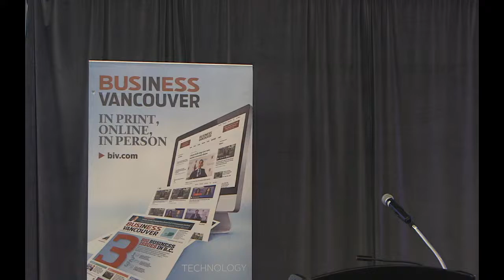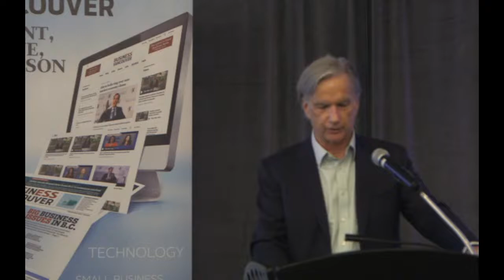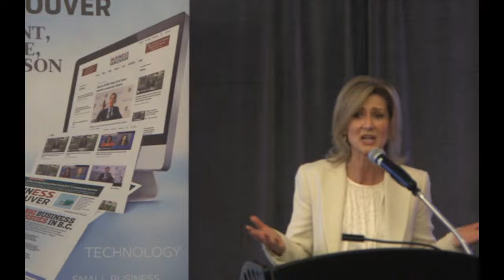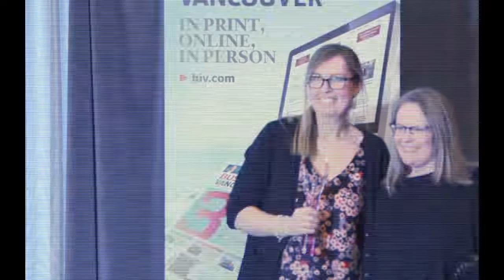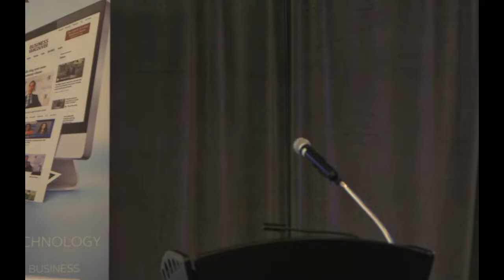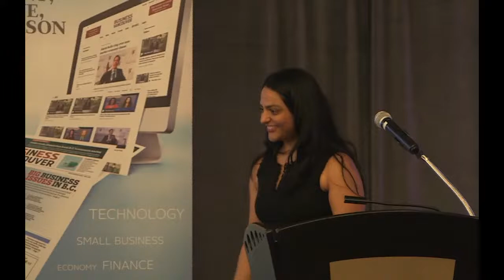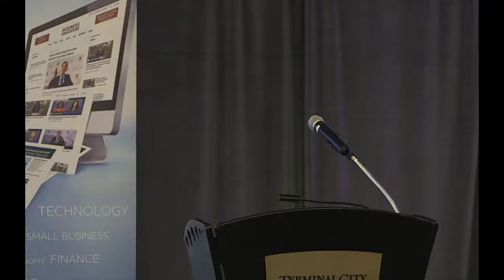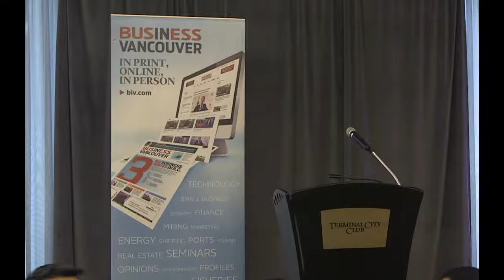BIV's Influential Women in Business awards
Watch the 2022 BIV influential Women in Business Awards right here Tuesday, March 8 at 2:30

The five honourees for 2022 are recognized leaders in their respective fields and contribute their time and expertise to the broader British Columbian business community through board work, as advisors and mentors, and through donations of time and resources. They will be celebrated at an in-person event March 8 at the Terminal City Club, which will be livestreamed on this

"This year's award recipients were selected from a group of highly accomplished nominees,” said Hayley Woodin, BIV’s executive editor and one of the competition’s judges. “Our judges felt strongly that these five influential women deserved recognition not only for their remarkable professional successes, but for their contributions to community, and their support of other women in business."

The recipients, in alphabetical order:

Christine Bergeron, CEO Vancity

Jennifer Twiner McCarron, CEO Thunderbird Entertainment

Elizabeth Model, CEO Downtown Surrey Business Improvement Association

Shahrzad Rafati, CEO Broadband TV Corp.

Aisha Yang. Co-Founder and Sales and Marketing Director of Herbaland